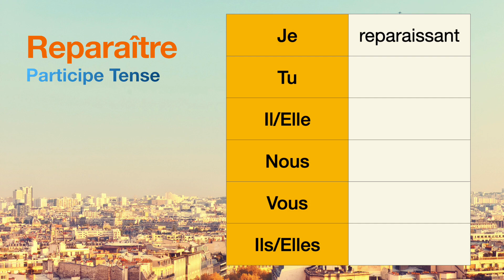How to conjugate Reparaître (to reappear ) in Participe tense.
The conjugations for Reparaître (to reappear ) in Participe are
Je reparaissant
Tu null
Il null
Nous null
Vous null
Ils null